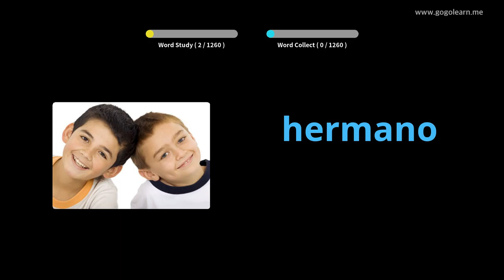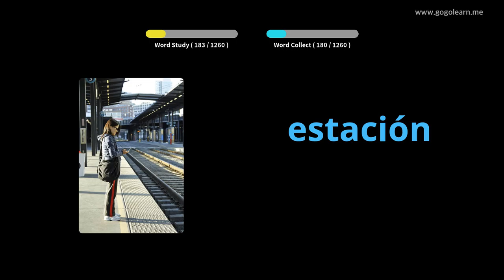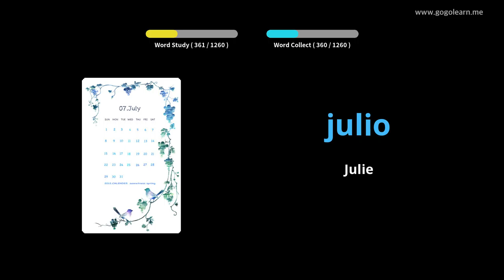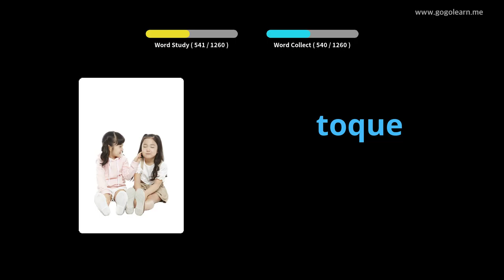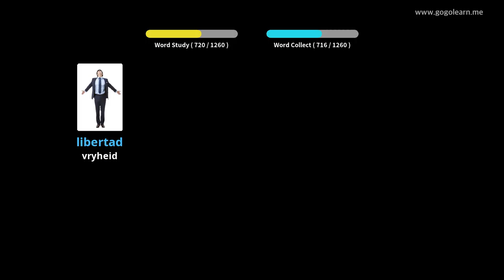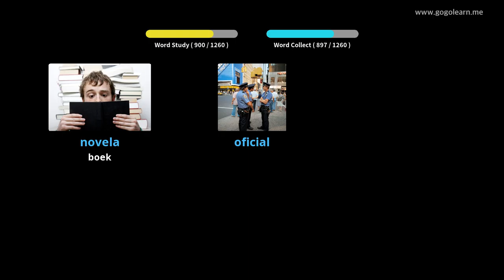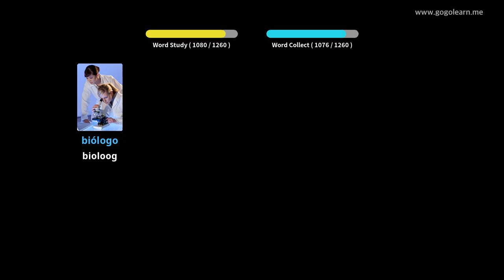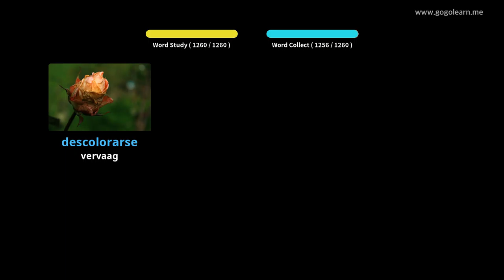Leer Spaans Deur Middel Van Prente |Spaanse Woordeskat basiese | Golearn